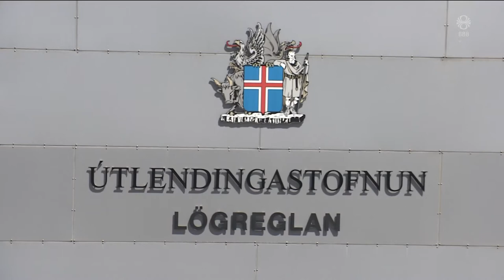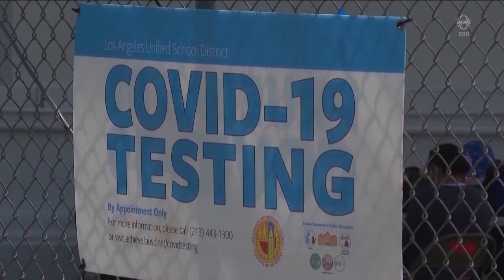Fréttir - 21. júl 2022